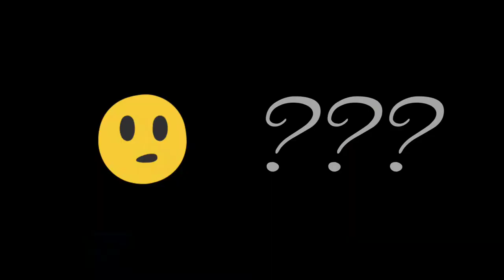A beautiful day at the Jetty / Beach life in Half Moon Bay / Pillar Point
We are a family of 4 +dog and have been traveling the country full time in our RV. We invite you to follow our Journey and hope you enjoy our Coastside Family Adventures. We will document our Adventures,  post reviews of products we love and campgrounds all over the country. My Boys follow the Down Hill Mountain Bike Races and we visit as many, State Parks, National Parks, Pump Tracks, Hiking and Mountain Bike Trails as possible. Our goal is to inspire you to get out and live your own Adventures ❤

Our new Dresser/Toy Box

Cube Dresser

Foot Stool

Our Rug

Day and Night Shades

4 Bike Rack

Folding Wagon

Floating Island

P.O.B. 370572